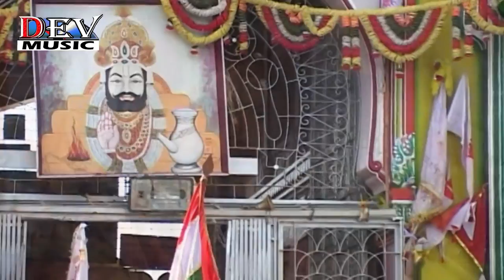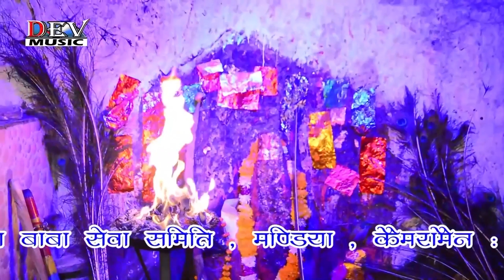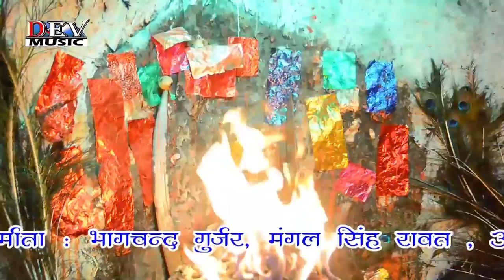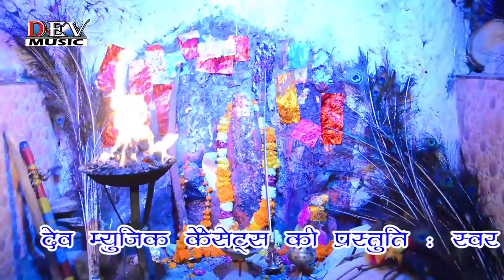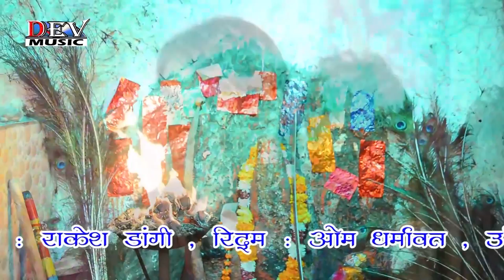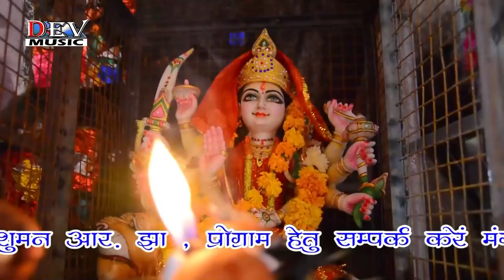Mangal Singh के अंदाज में सुगना बाई - रामदेवजी भजन 2021 | बीरा मारा रामदेव | Rajasthani Bhajan 2021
☛Song : Bira Mara Ramdev - बीरा मारा रामदेव
☛Album : Mandiya Dana Baba Live
☛Singer : Mangal Singh
☛Category : Devotional
☛Sub Category : Sugana Bai - Baba Ramdevji Bhajan
☛Producer: Dev Music Cessettes
☛Label : Dev Music
☛DIGITAL PARTNER : RDC MEDIA PVT LTD